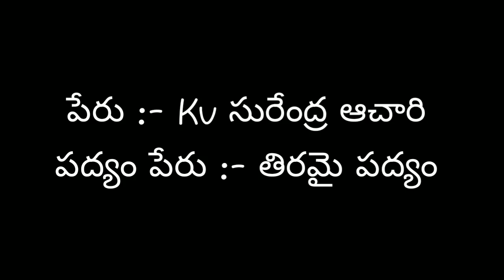Kv Surendra achari tiramai padyam